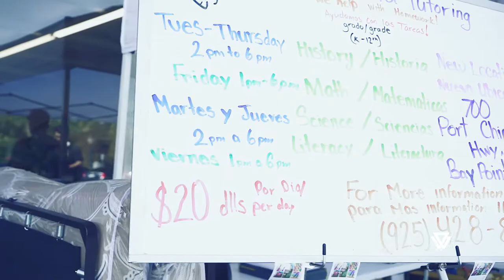1st WESTBOUND X SAINTS KICKS networking event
once a month we will be showcasing different local brands. Come through and support!
Shot by Endz Wit Da Lenz